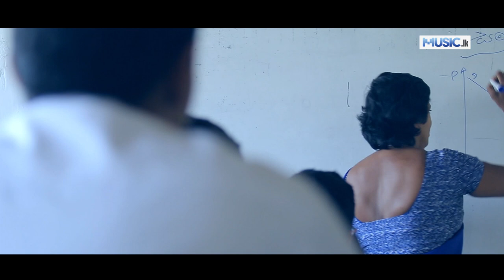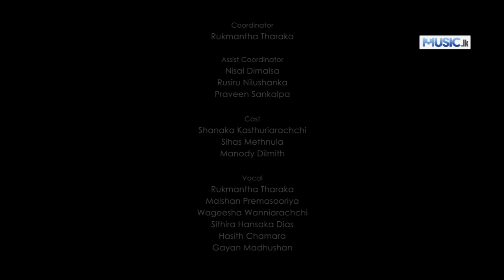Namadimu Maatha - Various Artists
NA

Vocals - Malshan, Rukmantha Tharaka, Sachith Ruvindu Bogoda
Lyrics - Sachith Ruvindu Bogoda
Video Production - 3RD Eye Cinematography
Video Director - Chameera J.Hettiarachchi